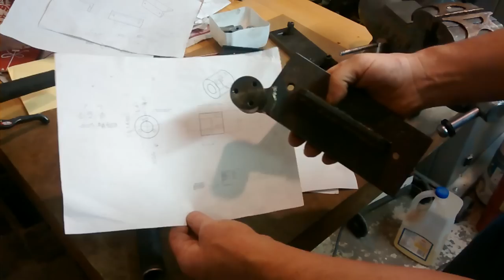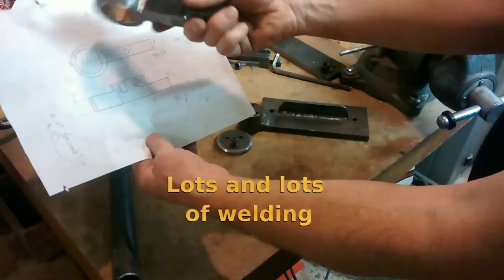Rod bender from Ox Tool plans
My version of the Ox Tool (oxtoolco) rod bender